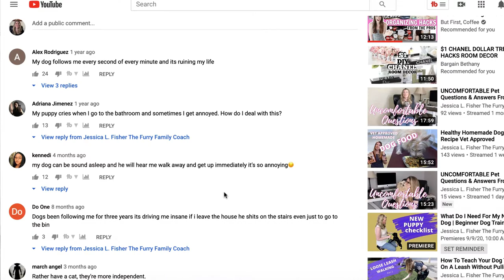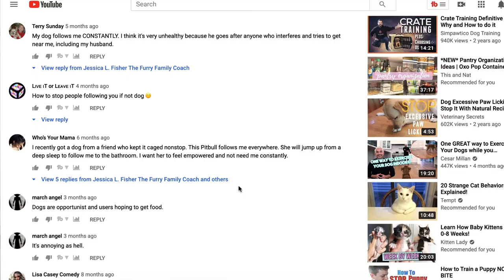Why Is My Dog Following Me? How Do I Get My Dog To Stop Following Me?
Why Is My Dog Following Me? How Do I Get My Dog To Stop Following Me?🐾 FREE Online dog training course ($99 value)

WRITE ME💙
10755 Scripps Poway Parkway #124